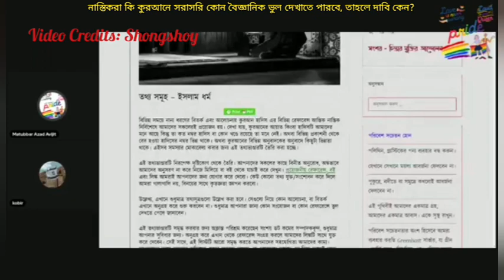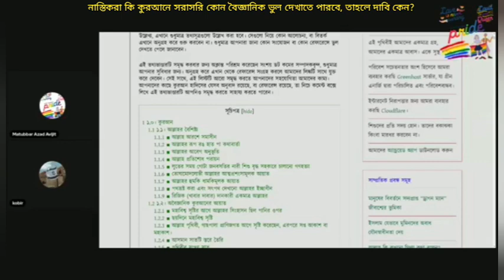নাস্তিকরা দাবি তো করে কিন্তু কুরআন হাদীস থেকে কি কোনো ভুল বের করে দেখাতে পারবে?